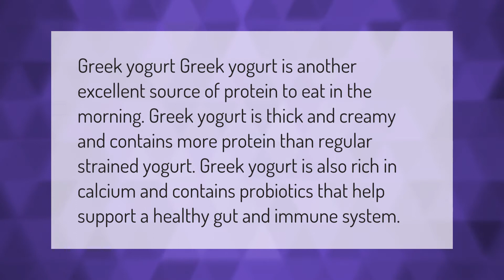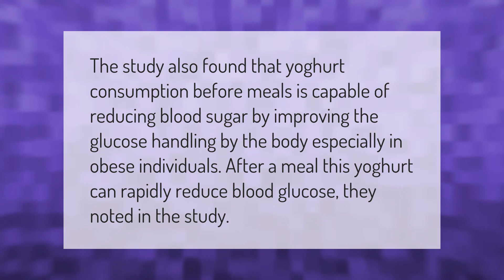What's the best time to eat yogurt?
00:00 - What's the best time to eat yogurt?
00:38 - Can you eat yogurt on empty stomach?
01:06 - Is it OK to eat yogurt after meal?

Laura S. Harris (2021, September 13.) What's the best time to eat yogurt?
    AskAbout.video/articles/What-s-the-best-time-to-eat-yogurt-261953